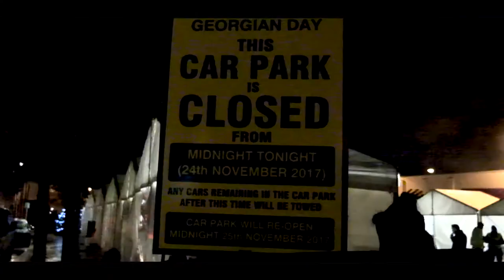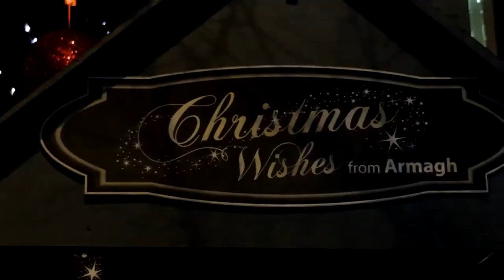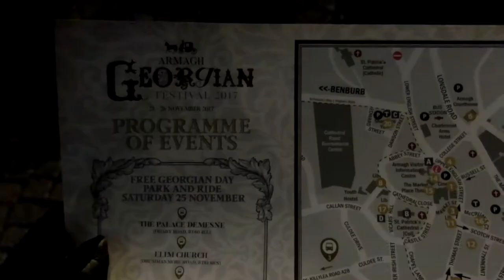Armagh Georgian Day | 2017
I went to the  Georgian Day festival in Armagh City once again this year.
There was a lot crafts, artisan products and hot food available. To end this wonderful day we watched the Christmas Lights Show!